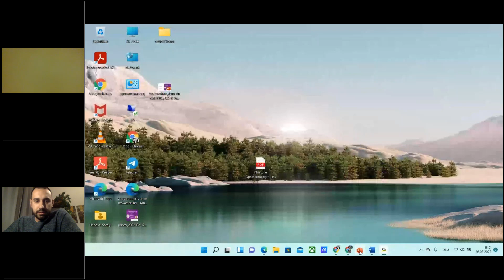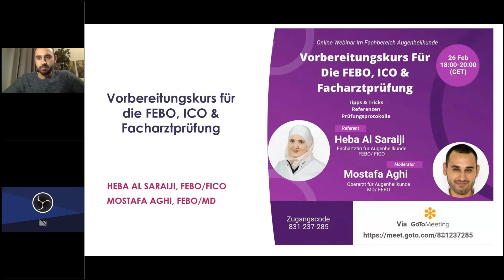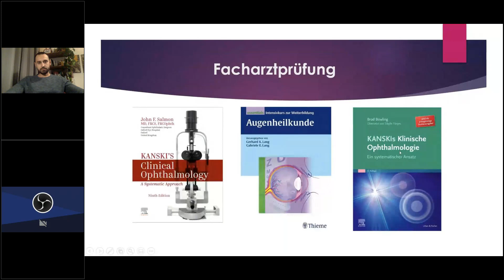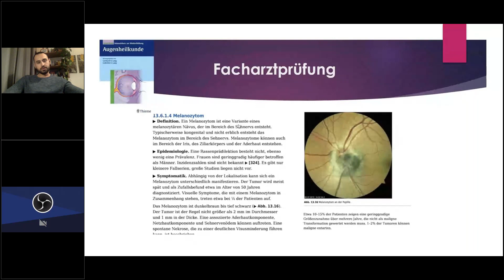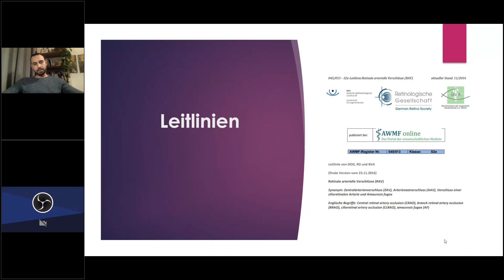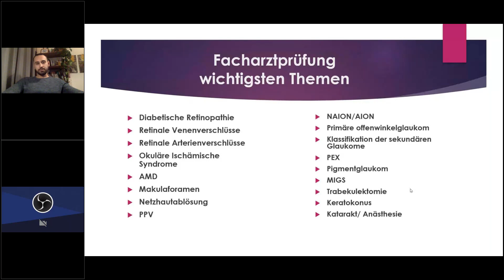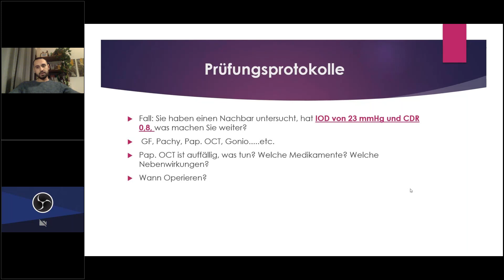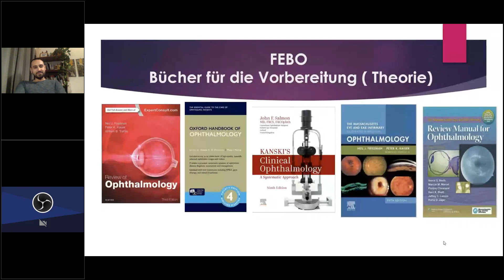Vorbereitung für die Facharztprüfung Augenheilkunde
Thema:
Vorbereitungskurs für die Facharztprüfung.
 Online Webinar im Fachbereich Augenheilkunde
(Tipps & Tricks, Referenzen, Prüfungsprotokolle)

Referent:
Heba Al Saraiji , Fachärztin für Augenheilkunde ( FEBO/FICO)

Moderator:
Mostafa Aghi, Oberarzt für Augenheilkunde ( MD/FEBO)

Sprache: Deutsch